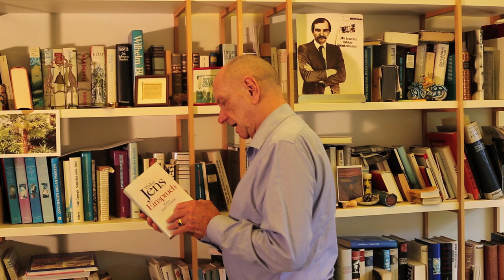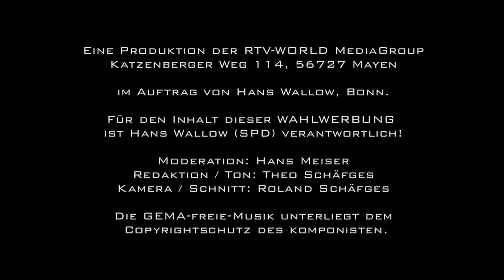Hans Wallow (SPD) im Interview mit Hans Meiser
Der langjährige Bundestagsabgeordnete Hans Wallow (SPD) aus Bonn, möchte im Herbst 2019 Parteichef der Sozialdemokraten in Deutschland werden. In einem entspannten Sommerinterview mit TV-Legende Hans Meiser erklärt er die Beweggründe seiner Kandidatur. Auf sein Alter angesprochen erklärt er, das Alter ein Qualitätsmerkmal bei Rotwein und Käse sei und er sich noch wie ein fünfzigjähriger fühlen würde.

Hinweiß: Dieses Video kann Wahlwerbung & Politische Botschaften beinhalten.

Eine Produktion der RTV-WORLD MediaGroup, Mayen
Schnitt & Kamera: Roland Schäfges